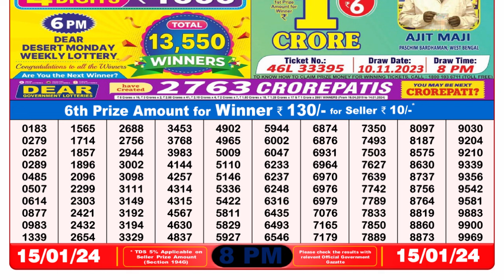🔴 Lottery Sambad Live 08:00pm 15/01/24 Evening Nagaland State Dear Lottery Result Pdf Download